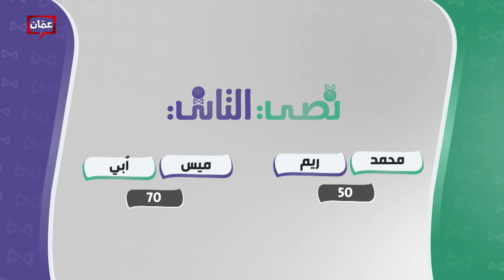الحلقة التاسعة عشر - نصي التاني مع ناديا الزعبي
ناديا الزعبي تختبر الأزواج على طريقتها، بحيث تستضيف الأزواج بمسابقة تنقسم تحت ثلاث فقرات، "نص الحقيقة"، و"صحة وهنا"، و"س سؤال".

شاهدوا البرنامج على تلفزيون عمّان، في تمام الساعة 08:30 مساءً